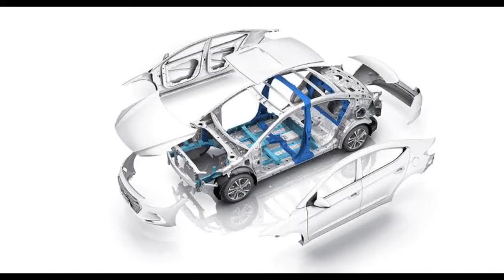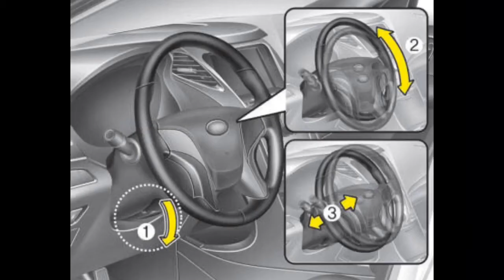Hyundai Accent quick review